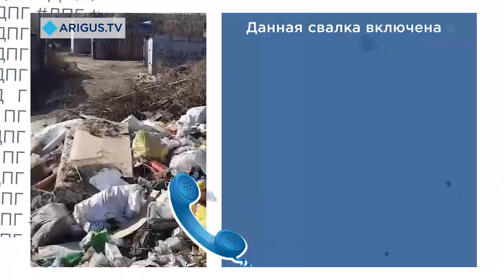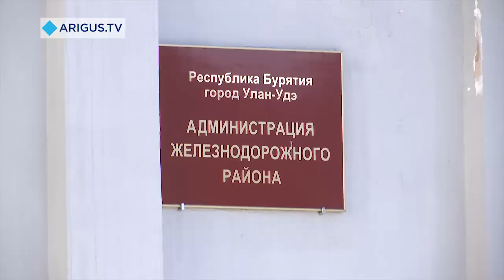Дежурный по городу. Неделя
Чистый год, но не везде и не для всех. На этой неделе «Дежурный по городу» расширил географию, взял точку в пригороде - недалеко от поселка Эрхирик.